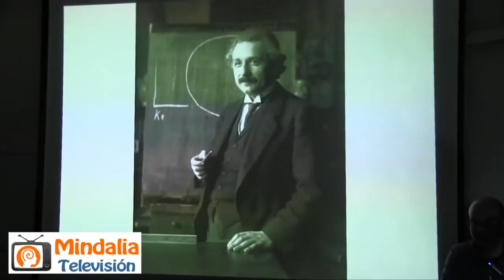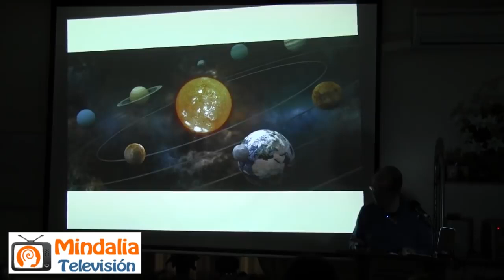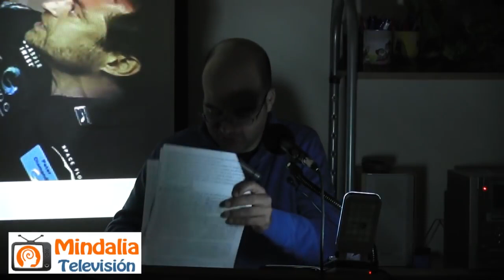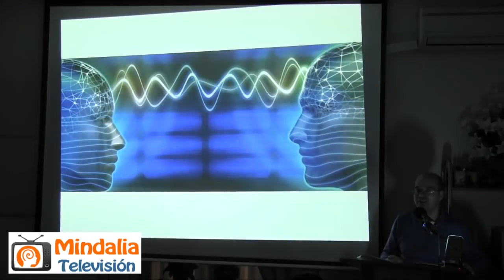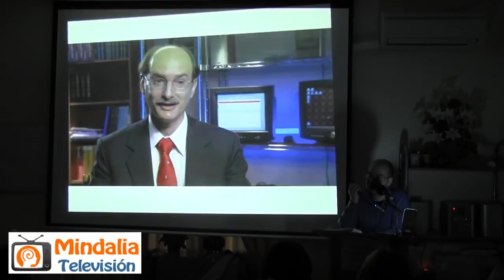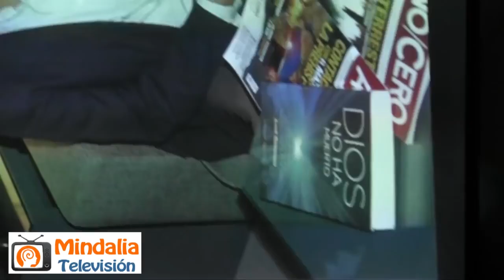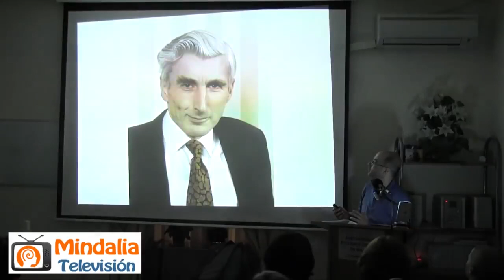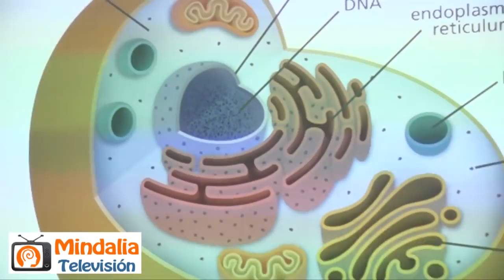DIOS EXISTE: las mejores evidencias de una verdad trascendental, por Miguel Pedrero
DIOS EXISTE: las mejores evidencias de una verdad trascendental por Miguel Pedrero, que tuvo lugar en Madrid el 24 de Marzo 2017.

Asociación de Estudios Espíritas de Madrid